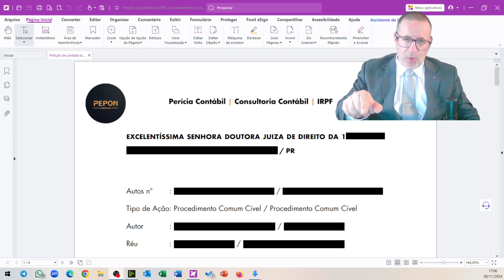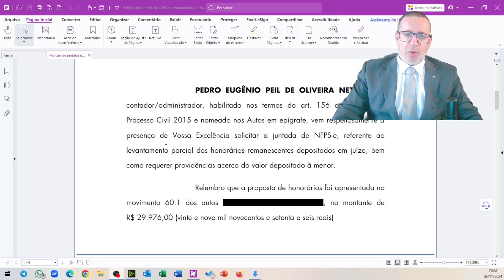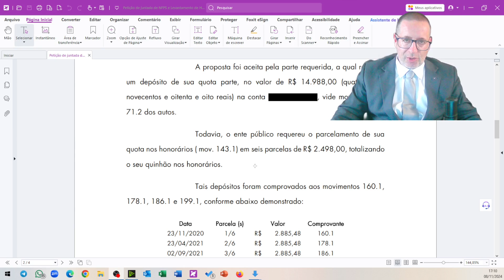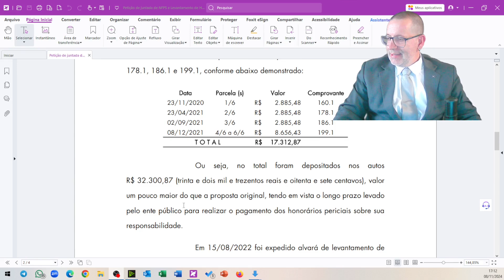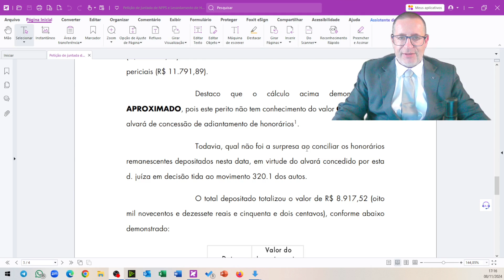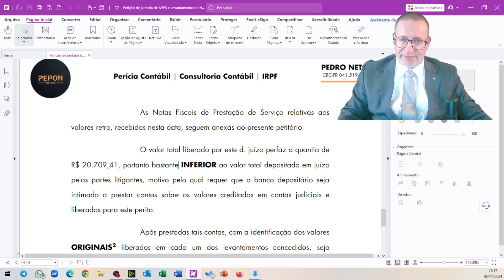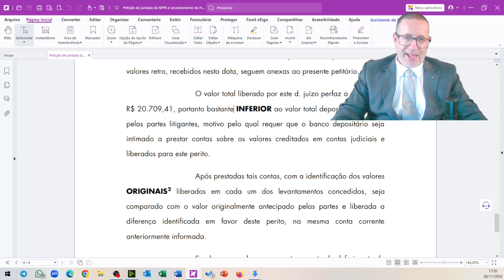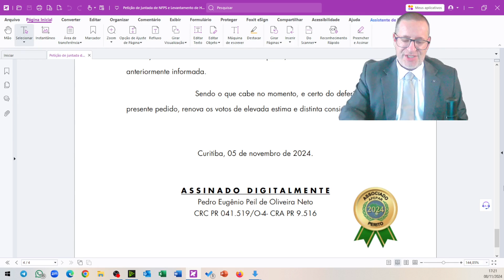Meteram a mão nos meus honorários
🚨 Peritos, alerta máximo! Uma história que vai abrir seus olhos! 👀💼

📺 Neste vídeo CRUCIAL, revelo uma experiência SURPREENDENTE sobre honorários periciais que vai te ensinar a proteger seu trabalho e seu dinheiro! 💪💰

🕵️‍♂️ Acompanhe minha jornada enfrentando:

Depósitos incompatíveis com os honorários em juízo 📊❓
Pagamentos excessivamente demorados ⏳😓
Liberações de honorários confusas 🧩💸
Uma reviravolta INESPERADA no final! 😲🔄
👨‍⚖️ Aprenda comigo estratégias eficazes para:

Lidar com juízes que retêm honorários 🧑‍⚖️🚫
Navegar pela burocracia de entidades públicas 🏛️📝
Monitorar atentamente as ações dos bancos depositários 🏦👁️
💡 Dicas ESSENCIAIS para agir quando seus honorários são "desviados" e garantir que você receba o que é seu por direito! 🛡️💼

🎓 Bônus: Insights do 1º Congresso de Perícia do CRA-PR! 🏆🧠

❓ Já enfrentou situação parecida? Compartilhe sua experiência nos comentários! 👇💬